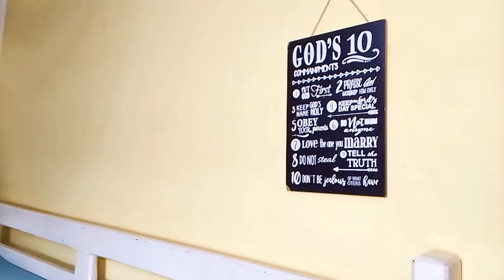MA NOUVELLE CHAMBRE : MOTIVATION MÉNAGÈ DANS LES CHAMBRES DE L'APPARTEMENT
« Si l’Éternel ne bâtit la maison, Ceux qui la bâtissent travaillent en vain; Si l’Éternel ne garde la ville, Celui qui la garde veille en vain ». Psaumes 127, 1

Hello à tous Bienvenue sur ma chaîne